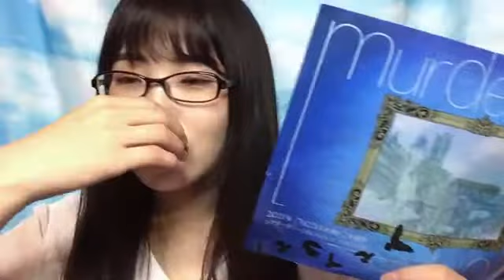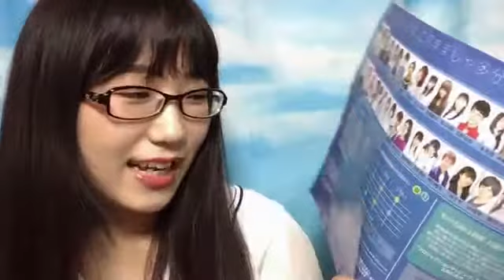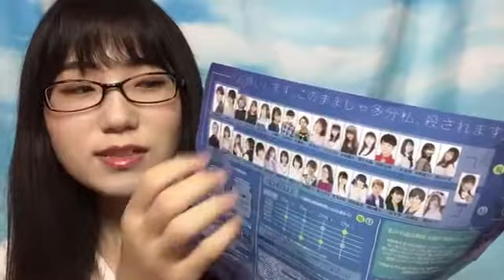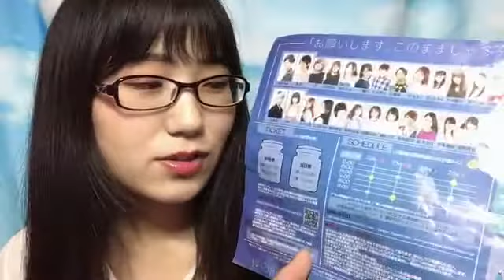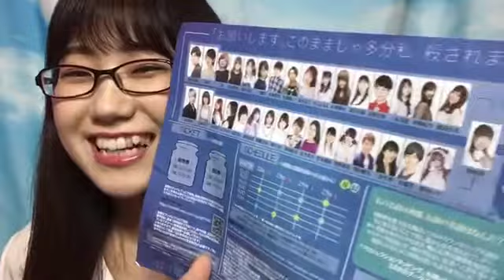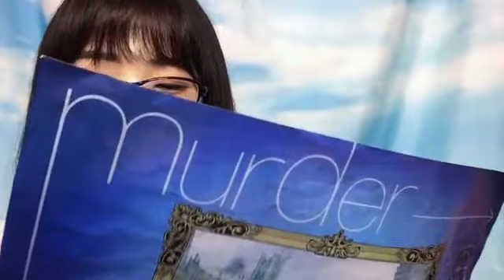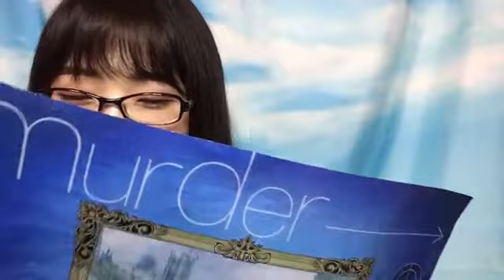南波 碧 SHOWROOM 210721（0時51分～）